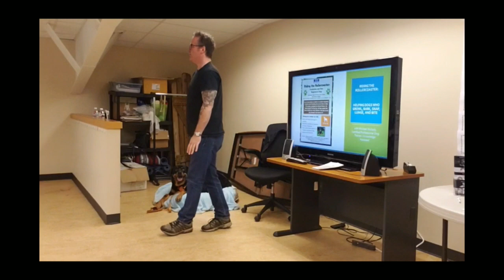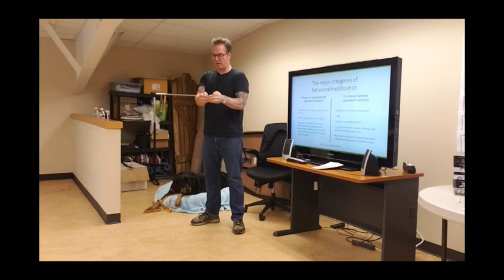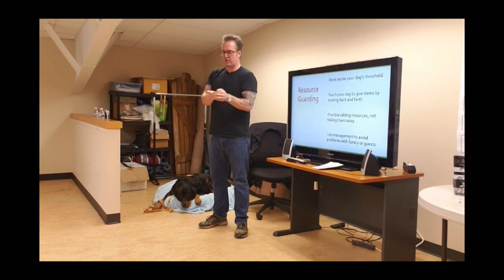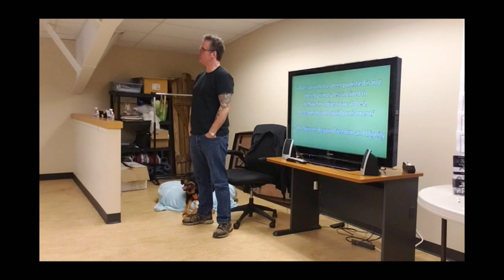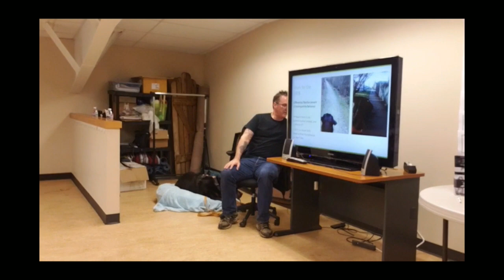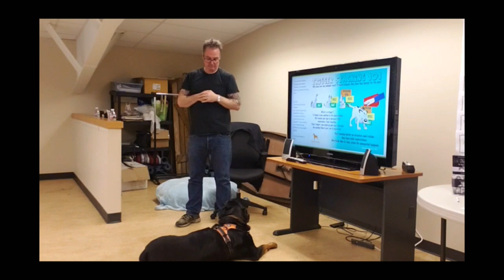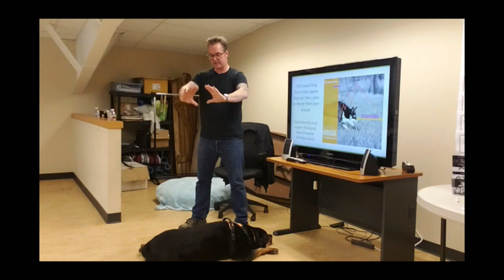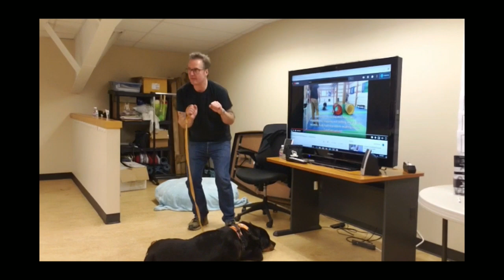Riding the Rollercoaster: Frustration & Fear in Dogs